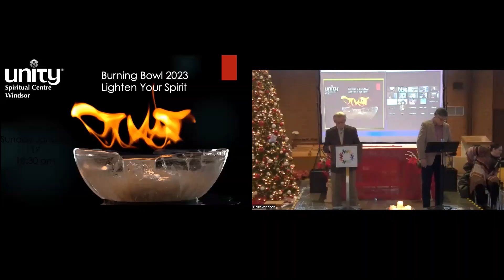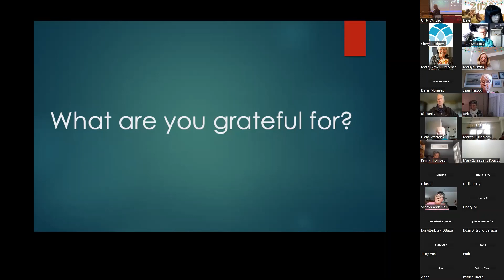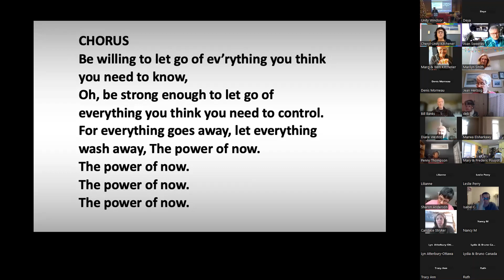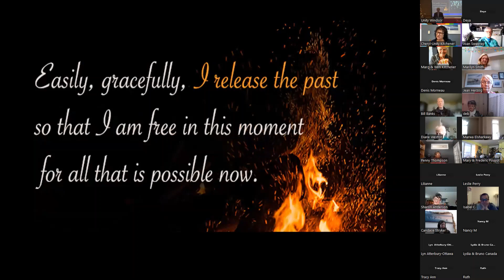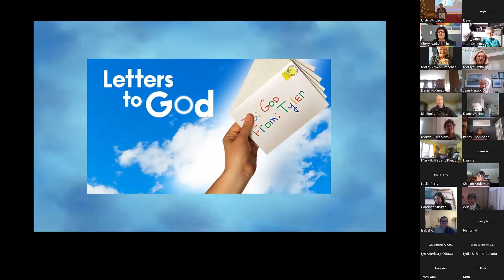Jan 1, 2023 Burning Bowl Ceremony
Out of Unity Windsor, with Rev. Old, we are grateful for the Burning Bowl Ceremony. A time for releasing the past and opening to the 'now'.